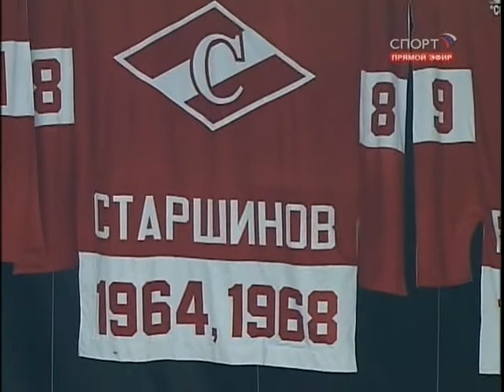КХЛ 2009/2010 27 ноября 2009 Спартак-ЦСКА 3 период